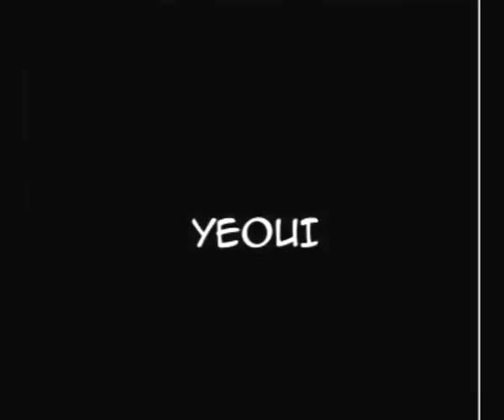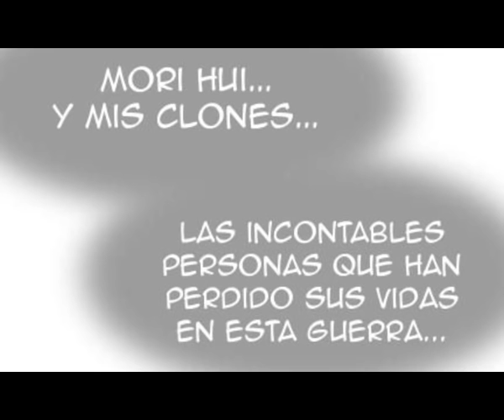Manhwa peleas Jin mo-ri vs los dioses del reino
IMPORTANT NOTE:
I deny the copyright authority of these songs, I only seek to promote the emotion of reading a manga accompanied by good music and some kind of promotion on the bands that I select that may not otherwise be found.
If you want your music is not present in my videos, I just need to send me a message and that way I would remove the music from the video or delete it (and I would thank you for avoiding a problem concerning this action ;) ).